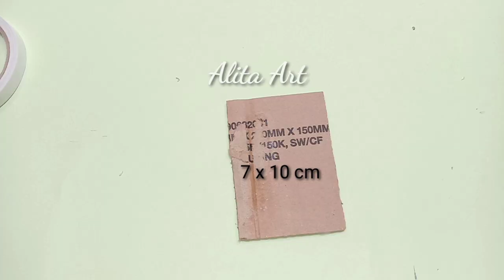Cara Membuat Tempat Brush Makeup cantik dari Kardus ! DIY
Tutorial kali ini berisi bagaimana cara membuat tempat Brush Make-up dari kardus bekas, bisa juga untuk tempat pensil...

Bahan : Kardus Bekas, Kertas Kado Glitter, Diamond kopong

untuk cara membuatnya simak terus ya videonya...
selamat mencoba, semoga bermanfaat...
terimakasih... :)